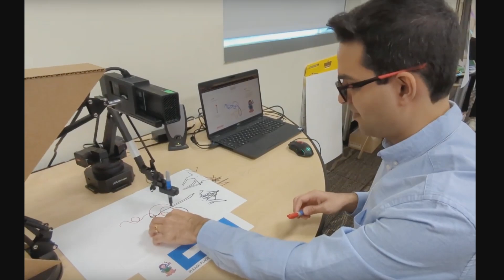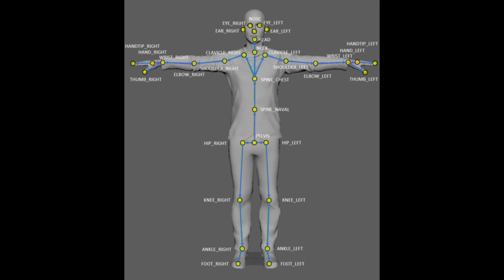The dance between human imagination & machine imitation | Brian Magerko | TEDxAtlanta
When AI can generate art, text, and music, what’s left for human creativity?
In this witty, eye-opening talk, cognitive scientist and artist Brian Magerko explores what happens when machines learn to improvise with us — from failed attempts to make Santa hold a taco to a world-first dance between humans and an AI partner. His takeaway: the magic of creativity isn’t in the code, it’s in the collaboration. Through his pioneering research Brian Magerko is
redefining the boundaries of human-AI collaboration,
making technology a true partner in the creative
process.

Brian is a Regents Professor of digital media at
Georgia Tech, where he explores the intersection of
creativity, cognition and artificial intelligence. As head
of the Expressive Machinery Lab, his interdisciplinary
research examines how human and machine
cognition can merge to foster innovative human-
computer creative experiences.

Brian is the co-creator of EarSketch, a
groundbreaking music-based learning platform that
has engaged more than 160,000 learners worldwide
in computer science education. His extensive body of
work, comprising more than 100 peer-reviewed
articles, has been featured in The New Yorker, USA
Today and NPR. This talk was given at a TEDx event using the TED conference format but independently organized by a local community.